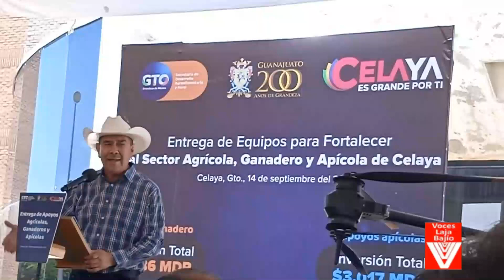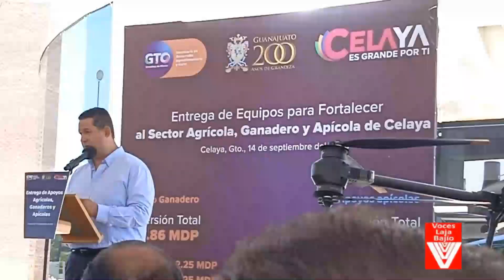ENTREGA DE EQUIPAMIENTO PARA FORTALECER AL SECTOR GANADERO Y APÍCOLA DE CELAYA